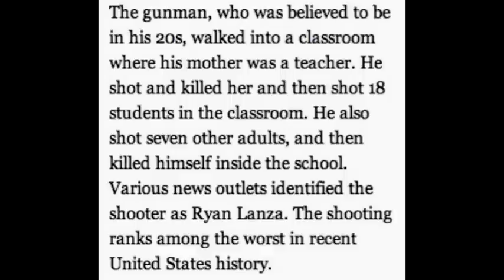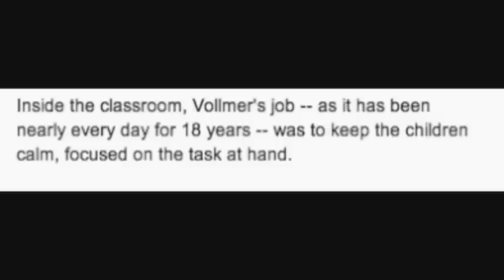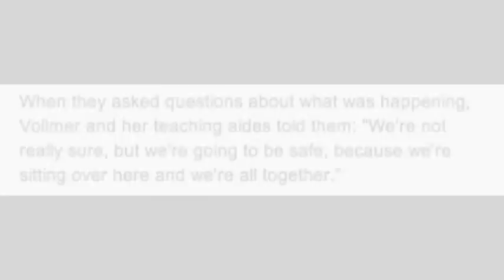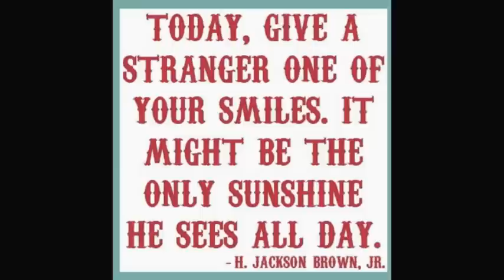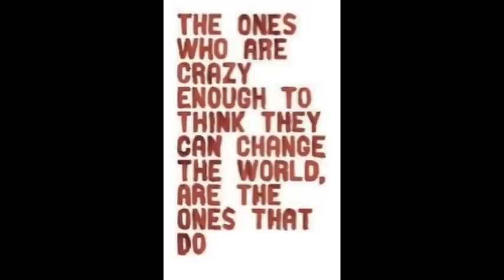Sandy Hook Elementary Memorial